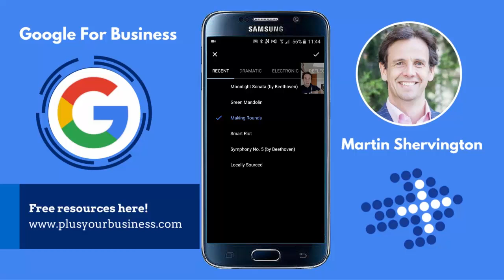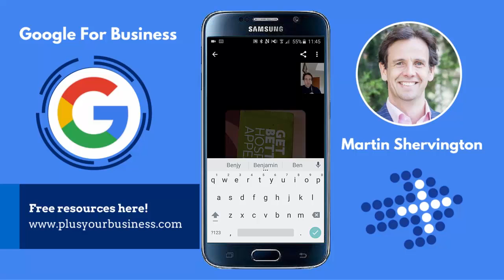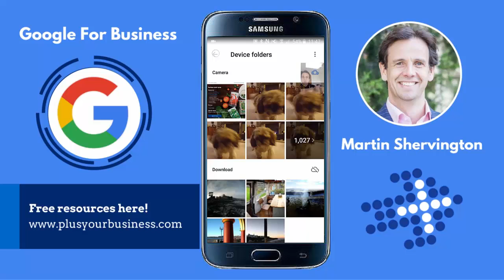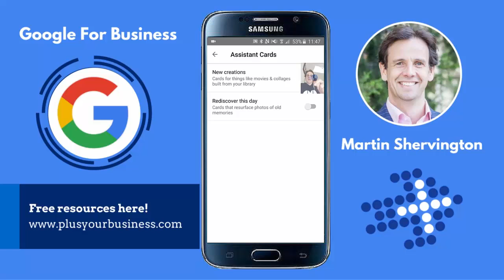Google Photos (watch on desktop)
Covered in this video:

How to search photos
- People
- Places
- Things
- Types

How to select view
- Select
- Comfortable view
- Day view
- Month view
- Year view

Create new
- Album
- Movie
- Story
- Animation
- Collage

Customize photo
- Slideshow
- Add to album
- Use as
- Print
- Delete device copy